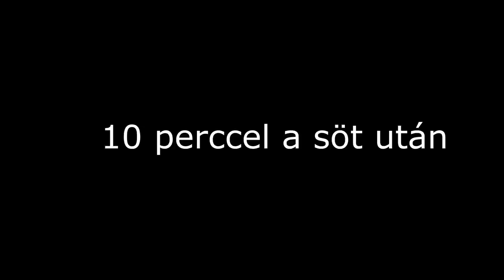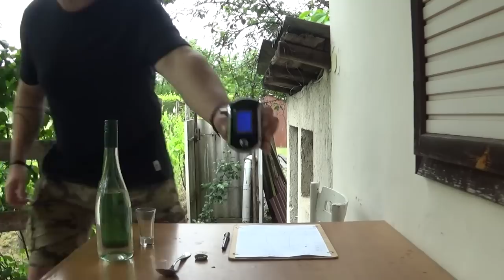450. Egy sör, egy pálinka (ennyi idő alatt megy ki a szervezetből)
Mennyi idő alatt bomlik le a szervezetünkben az alkohol? Mennyit mutat a szonda egy sör vagy egy féldeci pálinka után? Mennyi idő után ülhetünk ezek után autóba? Tízpercenkénti mérésekkel igyekeztem kideríteni egy alkoholszonda segítségével.